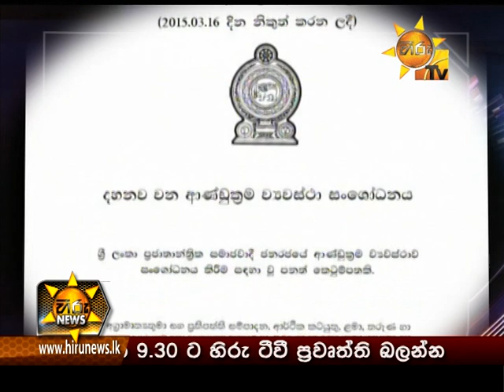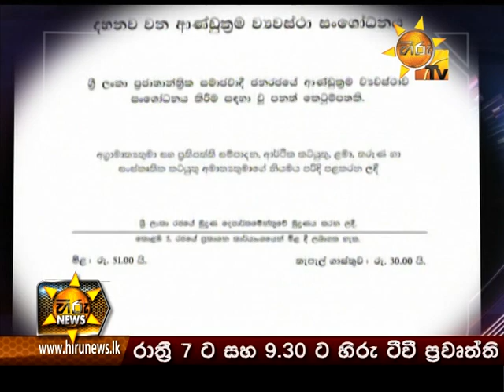Hiru News 7.00 PM April 29, 2015 | Part 01